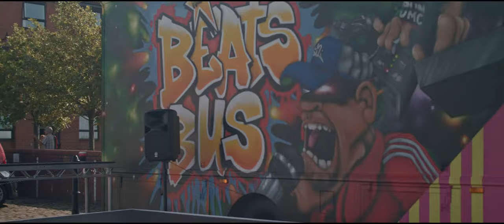Redeyefeenix and playaone 'the tigers' rararaaaaa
If you’ve been following the movements of the Beats Bus Crew you’ll know its gone from strength to strength this year. After securing funding and further partnering opportunities and working with a group of 7-11 year olds to produce their own single the Beats Bus Crew thought it’s time to do what they do best – Make dope rap tunes! Check out the latest from Redeye and Playaone – its about where they live and who they be…This Jams called ‘The Tigers” and filmed by Astor,produced by Prez 96 and KB. ENJOY